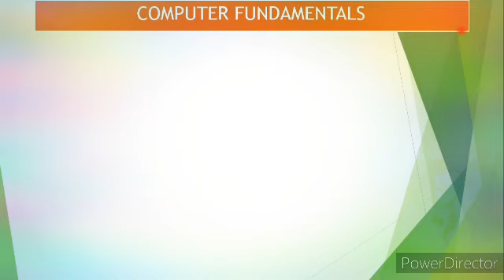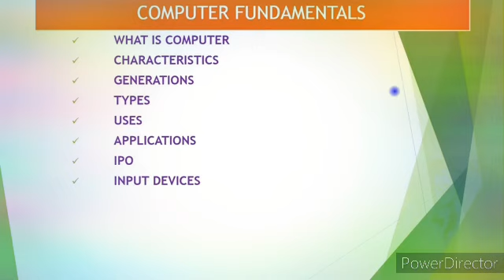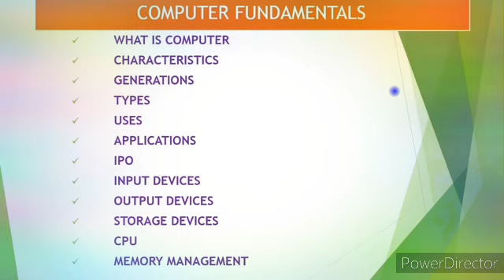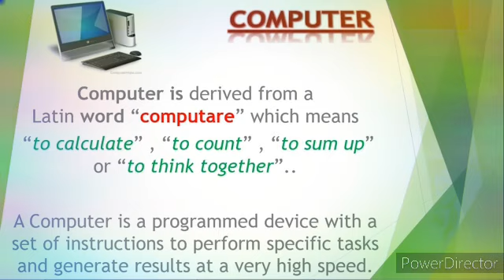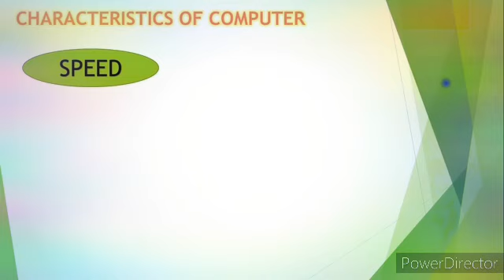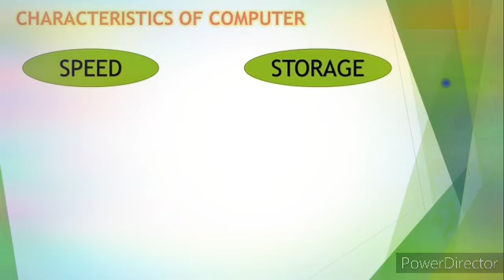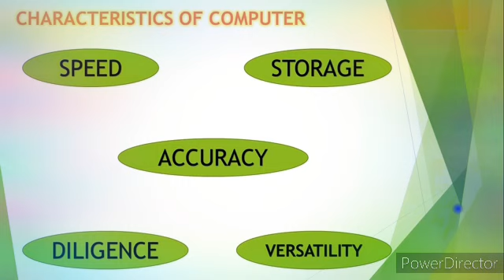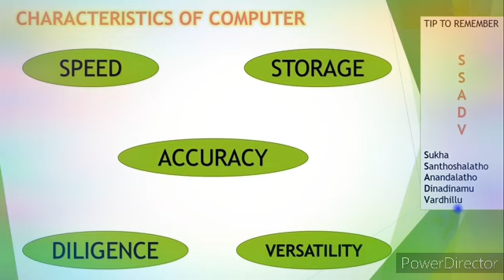COMPUTER BASICS IN TELUGU AND ENGLISH. TOPIC: 01 CONCEPT : Computer - Characteristics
Computer Basics in telugu and english
Learn in easiest way
Topics covered in tHis first video are ...
1. About Computer
2. Characteristics of computer